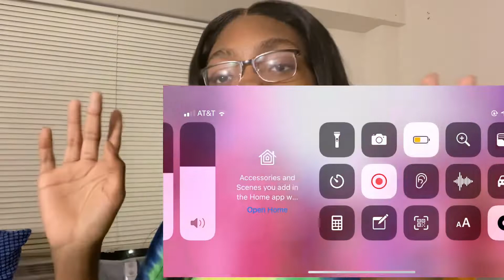Cardi B- UP(Official Music video REACTION